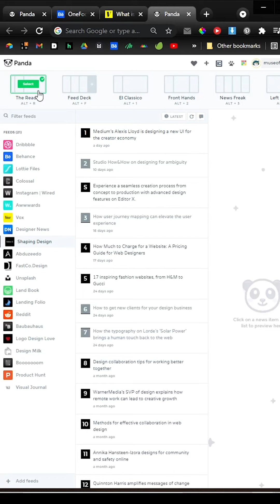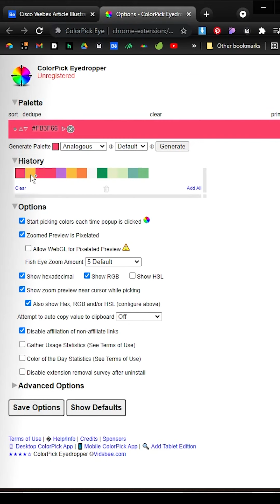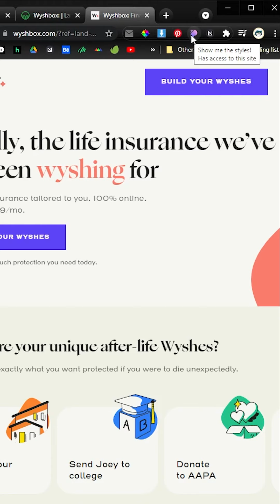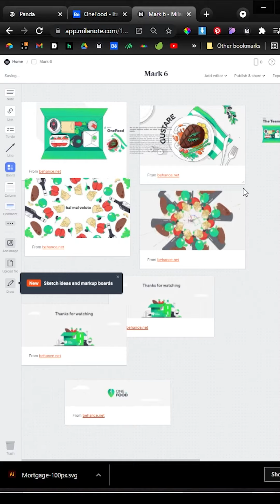أفضل ملحقات كروم للمصممين Best Chrome extensions for Designer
مرحبا ! اخيرا حلقة جديدة من الحال و الحيل على اليوتيوب! أفضل ملحقات كروم للمصممين
Hi Guys! Finally, a new episode of الحال و الحيل is up on my youtube page! we talk about the best Chrome Extension for Designers in this one :D